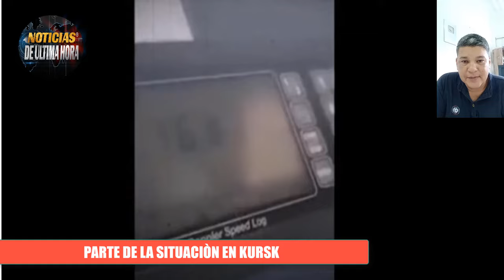ULTIMA HORA AFFU SIGUE COMBATIENDO EN KURSK RUSIA REPELE INCURSIÒN PUTIN ENVIA TROPAS FAB 3000 SUMY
El ministerio de la defensa de Rusia ha entregado un nuevo informe sobre la situación que se esta viviendo en Kursk regiòn de la federación fronteriza con Ucrania, que ha tomado la determinación enviar varias brigadas y tratar de Invadir territorio del kremlin.

Segùn el parte que entrega el comandante en jefe de las fuerzas militares el general Valery Gerasymov Rusia frustrò los intentos de incursiòn de las tropas de Kiev en la frontera aunque hay algunos informes que contradicen el parte que se entrega desde la cartera castrense en Rusia.

El presidente de Ucrania aunque no ha reinvindicado las acciones Ucranianas en terrritorio de Rusia le enviòn un mensaje directo al Kremlin.

La cadena de noticias internacional CNN ha dicho en las ultimas horas que aun no esta claro cuales son los objetivos que busca la incursiòn de tropas ucranianas en territorio de la federaciòn.

El presidente de Rusia Vladimir putin califico la acciòn de las fuerzas Ucranianas como una provocaciòn a gran escala y ha tomado la determinaciòn de enviar un gran numero en pie de fuerza para repeler los avances de las tropas de kyev.

segei shoigu
ultima hora hoy 9 de agosto de 2024
noticias de canada hoy 9 de agosto de 2024